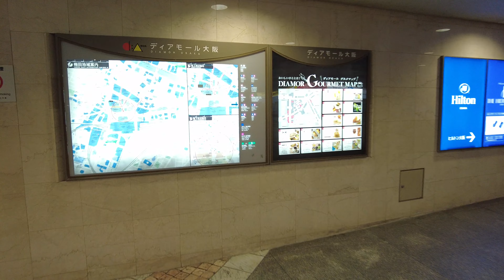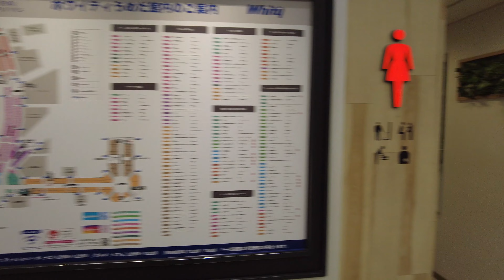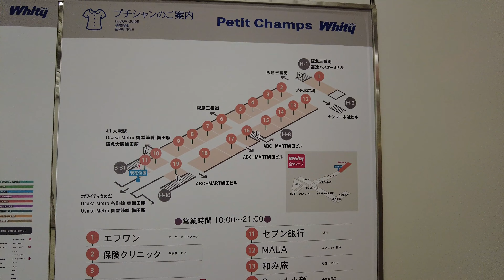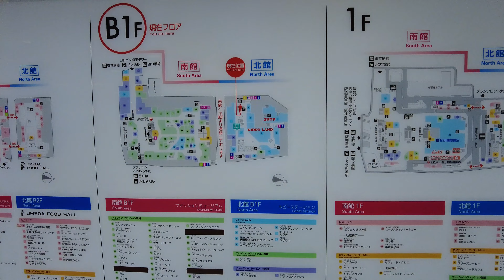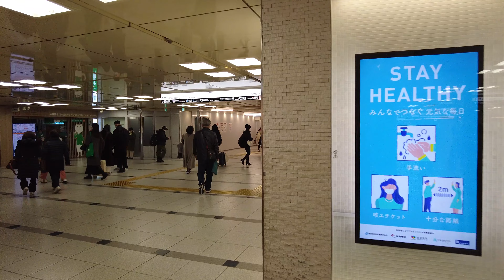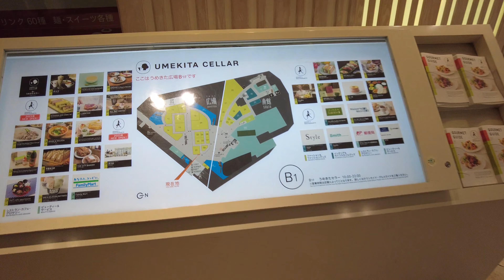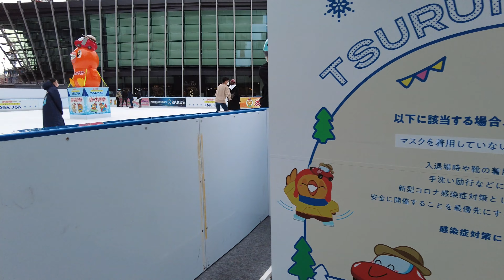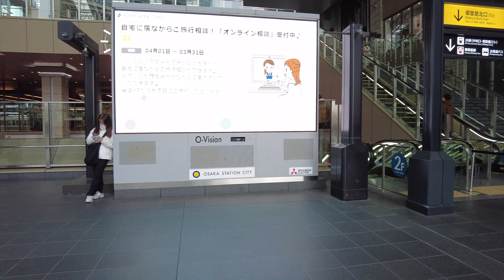【4K】梅田地下街 Umeda Dungeon Underground Shopping Mall Osaka Japan 泉の広場 ダンジョン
■撮影に使用したカメラ「DJI POCKET 2」
　○3軸ジンバルスタビライザー搭載4Kカメラ
　○旅行や街歩きの記録に最適

■高速micro SD「SanDisk Extreme256GB」
　○データ転送速度の速さ、互換性の高さ
　○Nintendo Switchでも動作確認済み

■10,000mAh「Anker モバイルバッテリー」
　○Amazonで4期連続ベストセラー1位
　○大容量・世界最小&最軽量クラス

■スニーカーの履き心地「テクシーリュクス」
　○軽くて履きやすいビジネスシューズ
　○顧客満足度91％・革靴初心者にもオススメ

梅田の地下街は1942年に完成した「大阪駅前地下道」（約5700m2）を嚆矢とする。2017年現在、北は茶屋町、南は堂島、東は堂山町、西はオオサカガーデンシティまで広がっている。構成する道路下の主な地下街はホワイティうめだ、ディアモール大阪、ドージマ地下センター。これに加えて、阪急三番街、阪急百貨店、阪神百貨店、JR大阪駅、大阪駅前ビル、大阪富国生命ビル、新阪急ビル、ハービスOSAKAなどのビルの地下階が地下街とほぼ一体化した巨大な繁華街を構成している。これらは地上にスペースを確保できないことから地下にスペースを求めたことで無計画に拡張・連結されたため、各々の連絡や統一性などが非常に悪く、インターネット上やメディアでは「迷宮」や「梅田ダンジョン」と称される。

Umeda's underground shopping center began with the Osaka Ekimae Underpass completed in 1942 (approximately 5,700m2). As of 2017, it extends to Chayamachi in the north, Dojima in the south, Doyamacho in the east, and Osaka Garden City in the west. The main underground malls under the road that make up are Whity Umeda, Diamor Osaka, and Dojima Underground Center. In addition to this, Hankyu Sanbangai, Hankyu Department Store, Hanshin Department Store, JR Osaka Station, Osaka Ekimae Building, Osaka Fukoku Seimei Building, New Hankyu Building, Herbis OSAKA, and other buildings have huge underground floors that are almost integrated with the underground shopping mall. constitutes a busy street. Since it was not possible to secure space above ground, they sought underground space and were unplannedly expanded and connected. called a dungeon.

大阪・梅田地下街(日本一巨大ダンジョン)の散策 / Strolling in the Umeda underground mall in Osaka (Japan's largest dungeon)

【ダンジョン端→端】迷宮“梅田地下街”「横断&縦断」最西端→最東端→最北端→最南端。全部巡る!　Too vast! Umeda underground district. Osaka/Japan.